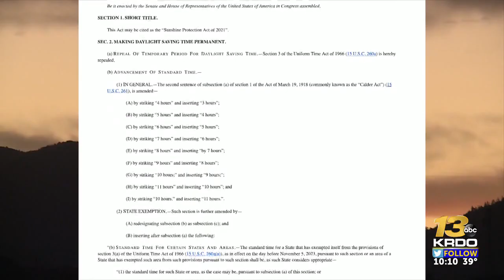The end of Daylight Saving: for this year or forever?